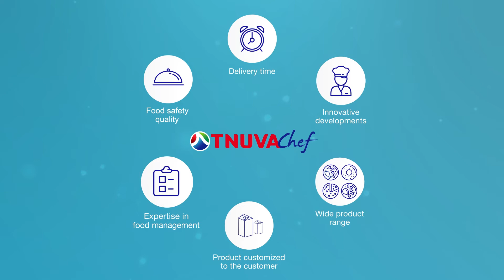Best Explainer Video, Kickstarter video, Explanation video, Animated Video, Doodle video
סטודיו EMD הנו סטודיו המעניק מגוון פתרונות בתחום העיצוב, מיתוג עסקי, וידאו והאנימציות, עיצוב ובניית אתרים, עיצוב לדפוס, בניית מצגות מרהיבות, עריכת קליפים, סרטוני הדרכה ועוד.. מה שאנו מציעים זה עיצוב מדויק, נכון וישים עבור העסק שלכם, תוך כדי ליווי אישי וסבלנות אין קץ.

התקשרו אלינו עוד היום – 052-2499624

Explainer Video, Kickstarter video, Explanation video, Animated Video, Doodle video

for more information on the explainer video styles that we offer !

Make your business GO VIRAL. Get a full custom made Video Explainer for your business, app or service. Engage your audience and attract new customers with a stunning explainer animation that will skyrock your online presence.

A video explainer is one of the most cost-effective GUERILLA MARKETING tools available online.

Pitch your business idea with a stunning video explainer ! We create simple animated videos that explain your company's value proposition in under 2 minutes. We offer our video marketing services to start-ups, medium and large companies to help simplify their message in a fun and entertaining format.

Our video production services include:
• 2d Character Animation
• 2d Motion Graphics Animation
• Whiteboard Animation
• 3d Animation
• Typography

GRAPHIC DESIGN
• Concept Design
• Logo Development
• Flyers & Brochures
• Business Cards
• Stationary Design

WEB SERVICES
• Website Development
• Landing Pages
• Email Marketing & Newsletters
• Web Banners
• Flipbook - Animated eBook
• Mobile Business Card - NEW!
• Posters and Signs

PRESENTATIONS
• PowerPoint Presentations
• Prezi Presentations
• PDF Presentations
• Video Presentation

VIDEO PRODUCTIONS
• 2d Character Animation
• 2d Motion Graphics Animation
• Whiteboard Animation
• 3d Animation
• Typography